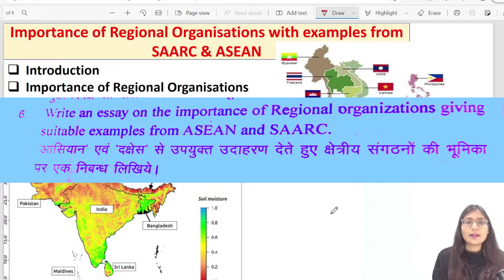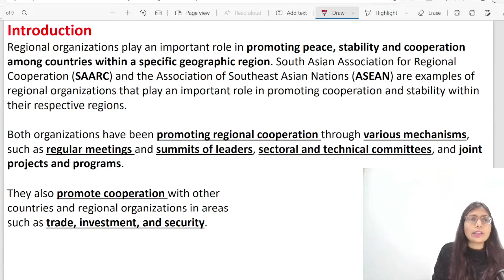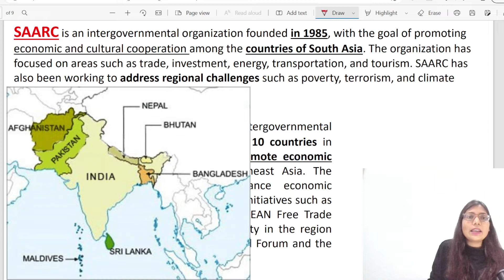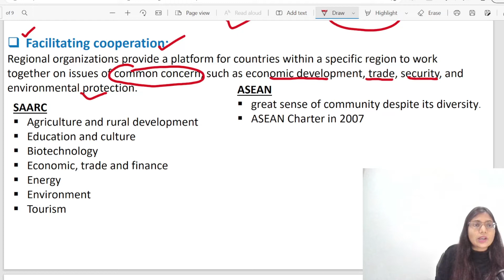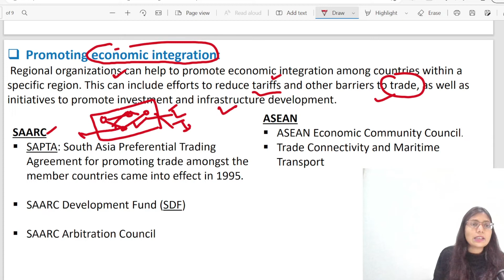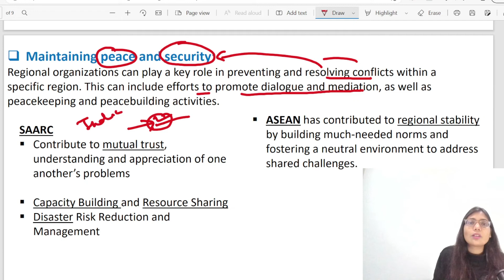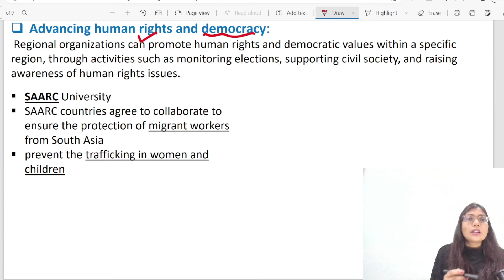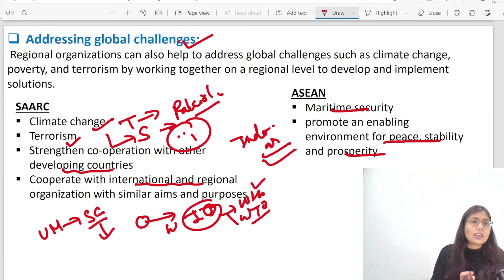Regional Cooperation: Why Regional Organizations Matters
Both ASEAN and SAARC are regional groupings founded to promote economic growth and regional stability in their respective regions.

Happy Learning!

Thankyou!